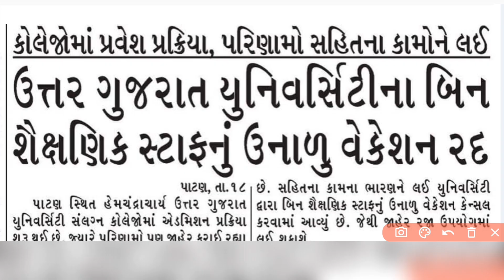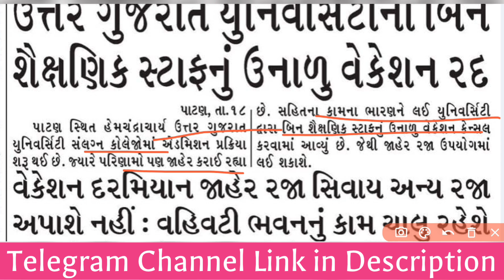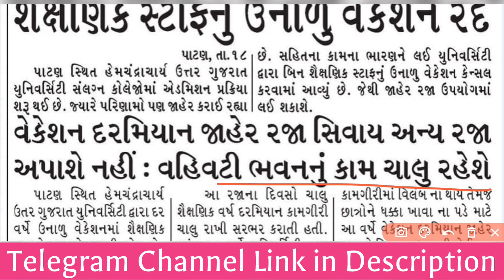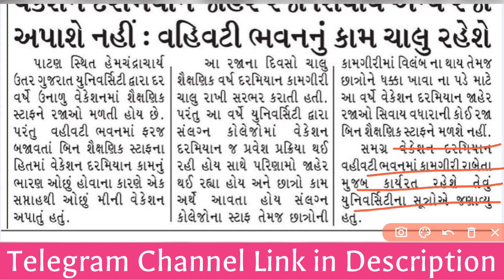વિધાર્થીઓ માટે નિર્ણય - Summer Vacation રદ | Results જલ્દી જાહેર થશે & Admission Process સરળ બનશે